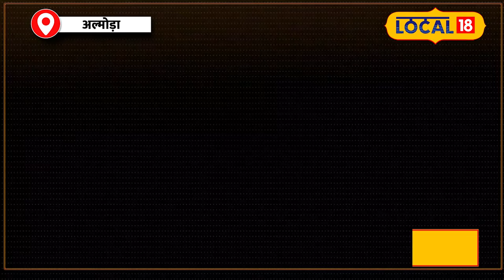UK Board Result 2024: बिना ट्यूशन के Piyush बने Uttarakhand के Topper, बोला-Top करने में..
The results of Uttarakhand Board Exam 2024 have been declared. All the students looked very excited when the results of class 10th and 12th were declared by Uttarakhand Board of School Education (UBSE) on 30th April i.e. Tuesday at 11:30 am. If we talk about the state, Piyush Kholia, resident of Almora, Uttarakhand, has jointly secured first rank in the state. Kanchan Joshi and Piyush, residents of Nainital, have got equal marks.

उत्तराखंड बोर्ड परीक्षा 2024 के परिणाम घोषित कर दिए गए हैं. 30 अप्रैल यानी कि मंगलवार की सुबह 11:30 बजे उत्तराखंड विद्यालयी शिक्षा परिषद (UBSE) के द्वारा 10वीं और 12वीं के छात्र-छात्राओं का रिजल्ट घोषित होने से सभी छात्र-छात्राएं काफी उत्साहित दिखे. अगर हम प्रदेश की बात करें, तो उत्तराखंड के अल्मोड़ा के रहने वाले पीयूष खोलिया ने प्रदेश में संयुक्त रूप से पहले रैंक हासिल की है. नैनीताल की रहने वाली कंचन जोशी और पीयूष के बराबर अंक आए हैं.